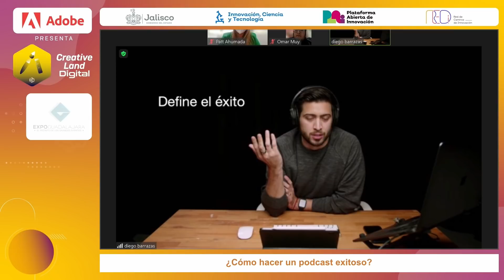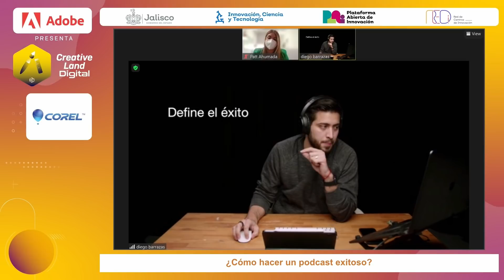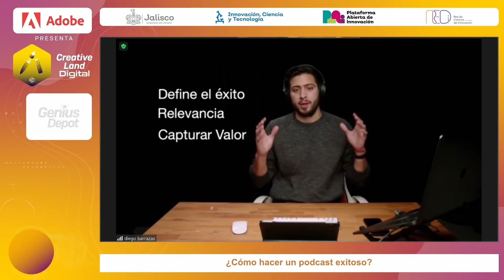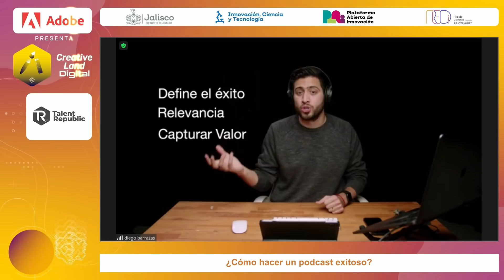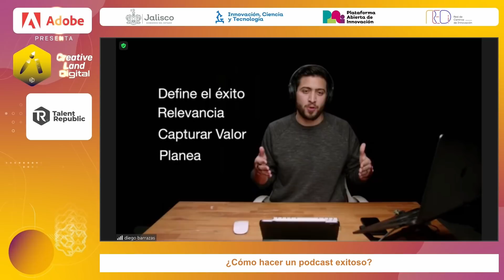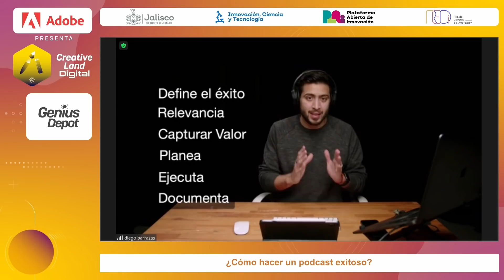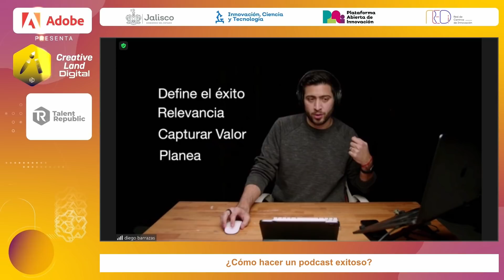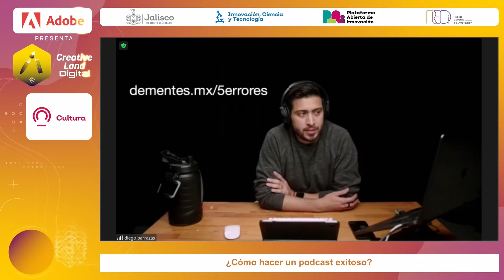Workshop: ¿Cómo hacer un podcast exitoso? Diego Barrazas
Diego Barrazas te explica las formas más efectivas de crear un podcast que tenga un impacto real en tu vida y te ayude a cumplir tus objetivos. En el taller repasarás algunos de los errores más comunes y también las mejores estrategias. Puedes tomar este taller aún y si no tienes o nunca has considerado empezar un podcast.